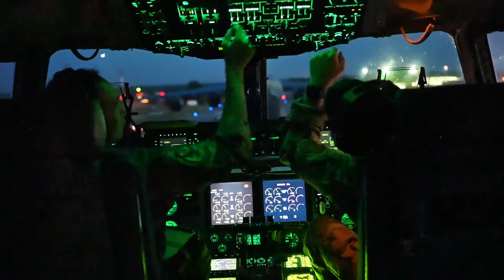521st AMOW, Total Force aircrew execute first Operation Fly Formula delivery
521st AMOW, Total Force aircrew execute first Operation Fly Formula delivery
RAMSTEIN-MIESENBACH, RP, GERMANY
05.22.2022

U.S. Air Force Airmen assigned to the 721st Aerial Port Squadron at Ramstein Air Base, Germany, and a Total Force aircrew staged at Ramstein AB from Joint Base Pearl Harbor-Hickam prepare 78,000 pounds of infant formula for delivery from Europe to Indianapolis International Airport, Indiana for further distribution, May 22, 2022. U.S. Transportation Command expeditiously coordinated across federal agencies, including the Departments of Agriculture and Health and Human Services and the Food and Drug Administration, to support U.S. President Joe Biden’s direction to conduct Operation Fly Formula. The 521st Air Mobility Operations Wing provided en route aircraft maintenance, aircrew support, command and control, and aerial port services to plan and execute the mission with urgency and safety.

Film Credits: Video by 1st Lt. Emma Quirk
521st Air Mobility Operations Wing